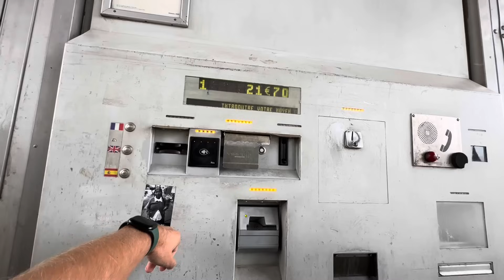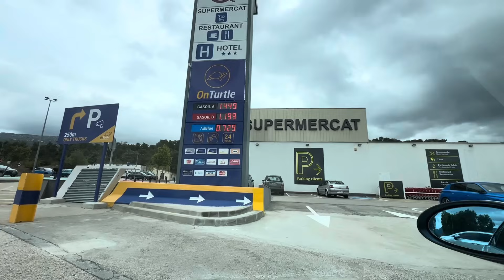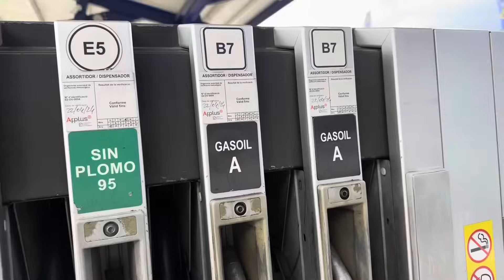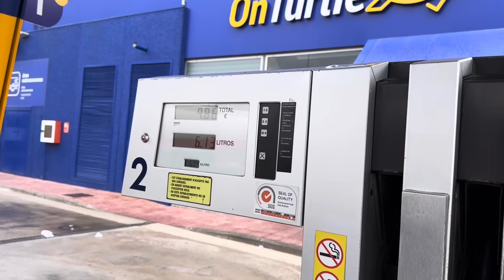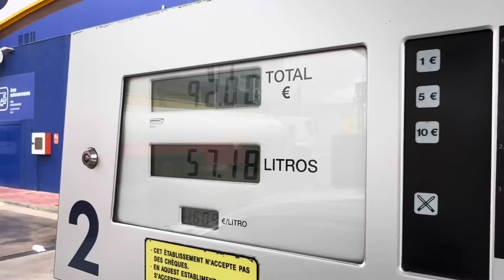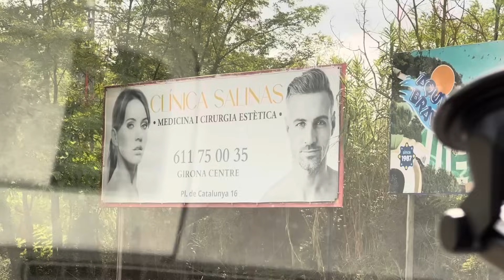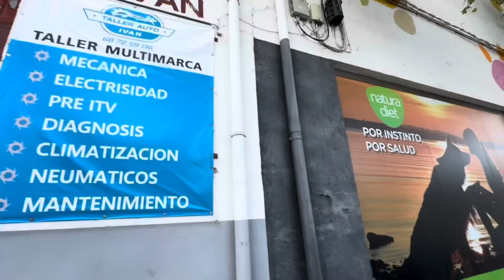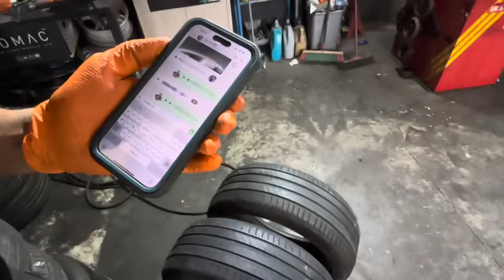Беженец🇪🇸Барселона. Еду в Барселону!🔥Меняю резину. Выскочила ошибка😭 Туалет в шиномонтаже Барселоны😬